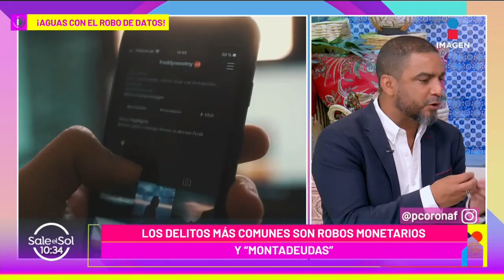Tips para prevenirte de fraudes digitales | Tips de Vida | Sale el Sol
El lado oscuro que nadie nos dice de las redes es el robo de datos, por eso, el especialista en ciberseguridad, Pablo Corona, nos acompaña en el foro. Pon atención a estos consejos y evitar que se roben tus datos personales.